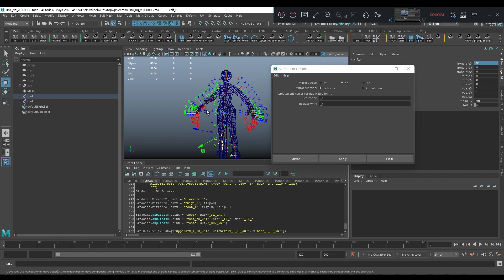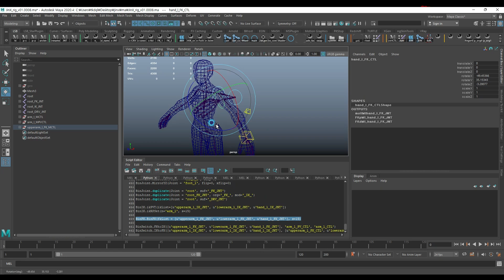20220714_AutoRiggingMaking_Short Reel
I'm making powerful AutoRigging with Matrix Data